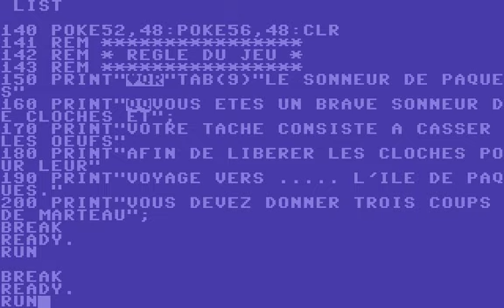C64 Game: Le Sonneur De Paques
Another oddity. Title translates as "The Easter Bell-Ringer".